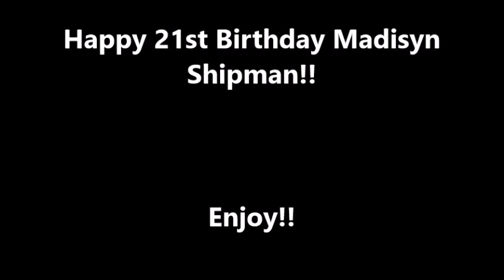Happy 21st Birthday Madisyn Shipman!!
I Hope You Have A Magical And Stunning Day Madisyn Love You Girl XX